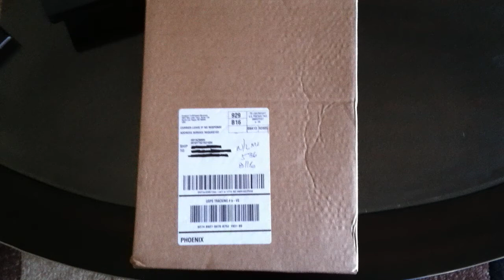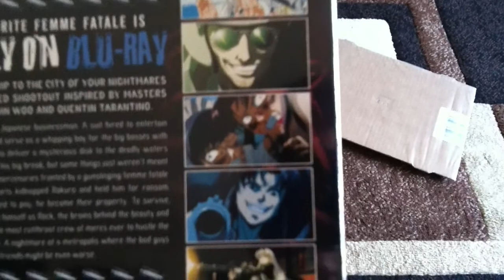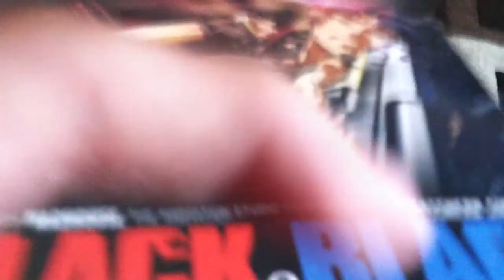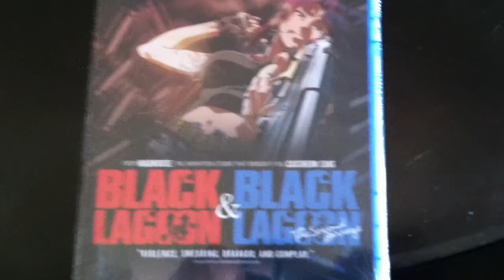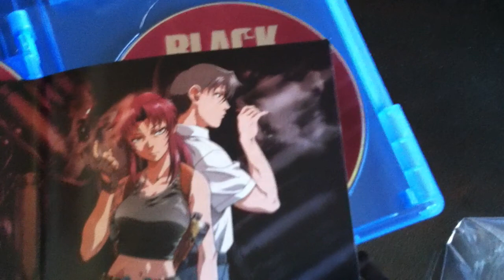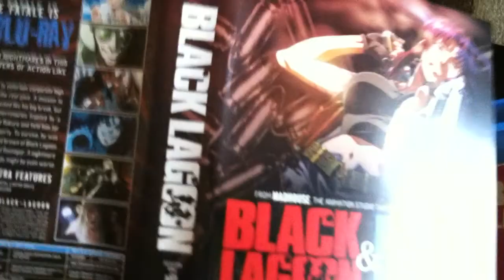Black Lagoon Anime Unboxing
Whats up guys here as promised I bring you another unboxing.